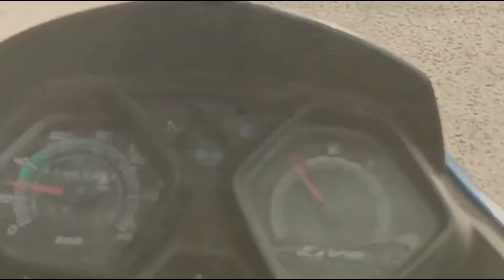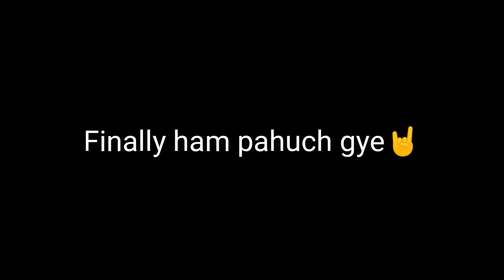Alpha ICT Centre Chiksia Chas Bokaro|| Exam Center Vlog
Chas Bokaro Vlog